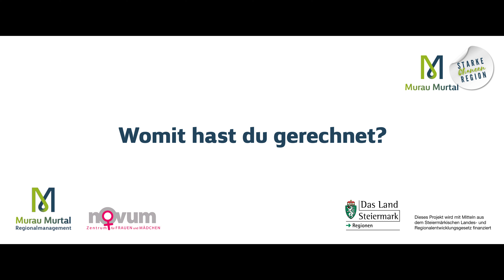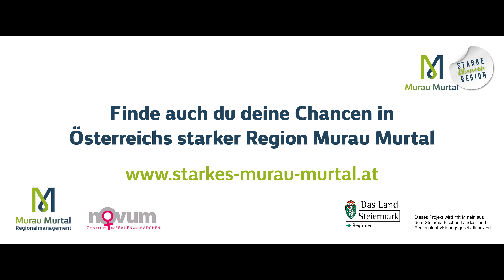Chancengleichheit in Murau Murtal - Dominik, Volksschullehrer